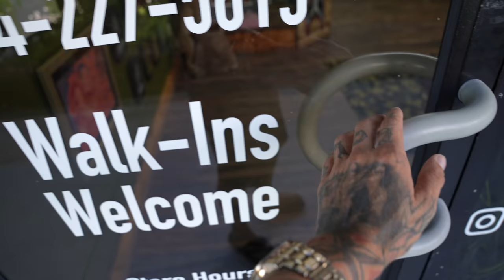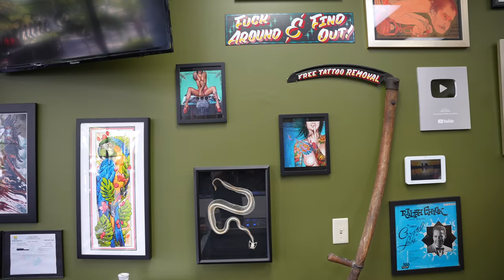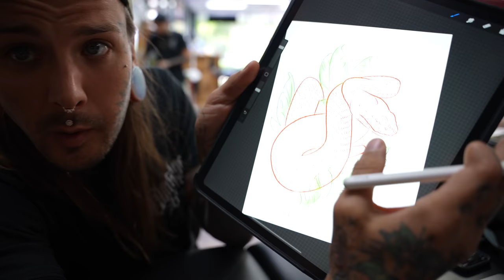Gettin down at Sunshine State Tattoo! Deerfield Beach, Florida